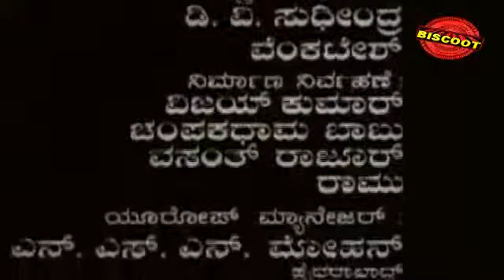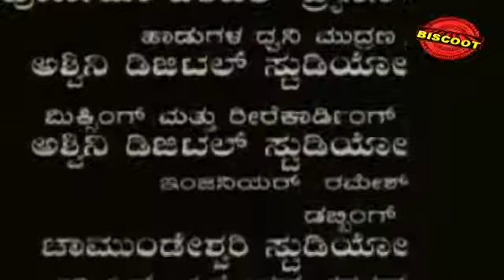Aishwarya 2006: Full Kannada Movie Part 5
Watch Full Length Kannada Movie Aishwarya release in year 2006. Directed by Indrajit Lankesh, produced by N Kumar, music by Rajesh Ramanath, written by B A Madhu and starring Upendra, Deepika Padukone, Daisy Bopanna, Komal, Kishan Shrikanth, Ramakrishna, Sadhu Kokila, Sharan. We are uploading fresh Kannada Movies regularly.